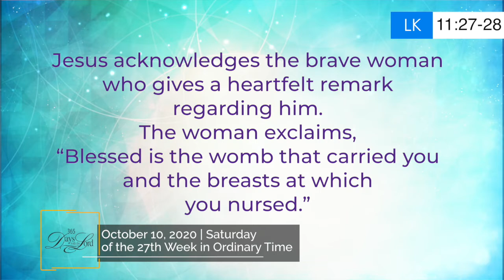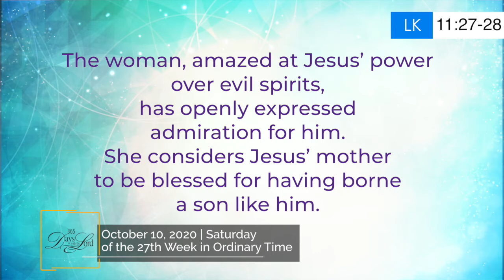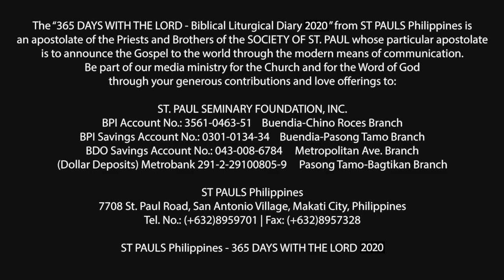365 DWTL | Saturday of the 27th Week in Ordinary Time | October 10, 2020